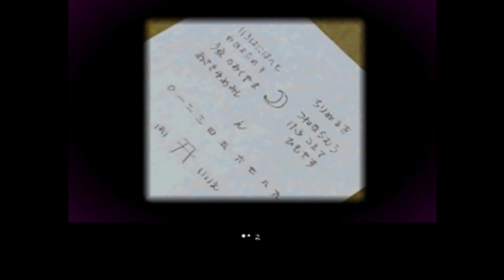【夕闇通り探検隊】お狐さまの噂 part40